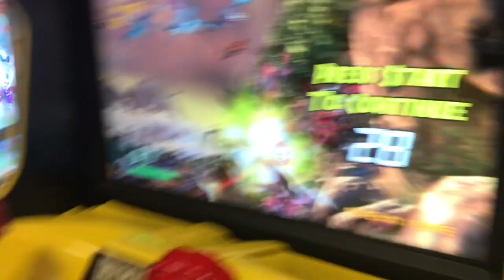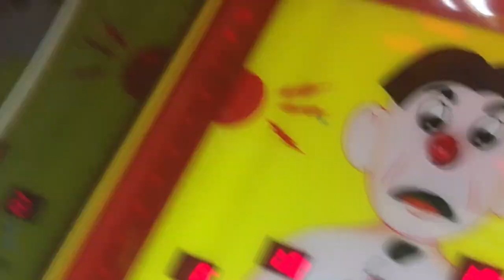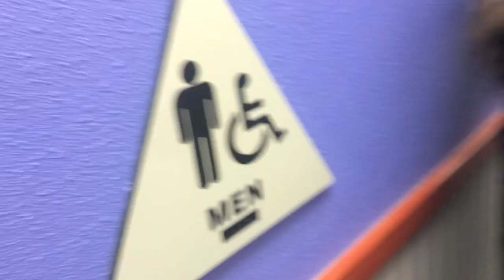Chuck E Cheese | The Conspiracy On The Pizza and Pizza Review!!!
Dj and his 2 cousins have a blast at chuck e cheese! Dj's Mom and auntie SURPRISED the kids with a day at CHUCK E CHEESE! Everyone had a great time at the family fun chuck e cheese with so much indoor games and activities for kids